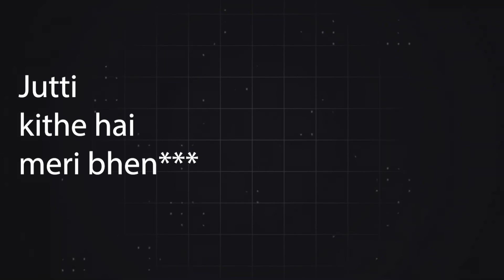Ashleel Pranks ft. Sofia Ansari | Nagina Sethi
Order Ohayo Naturals Face Pack and Beauy Products from ShopG App using this my link now and get reward and extra discounts 👇🏻

Brand Promoted By Adicube Media

Phone I use

Ring light I use

Tripod I use

Mic I use

Chair I use

Computer I use

Thankyou ♥️
Nagina Sethi